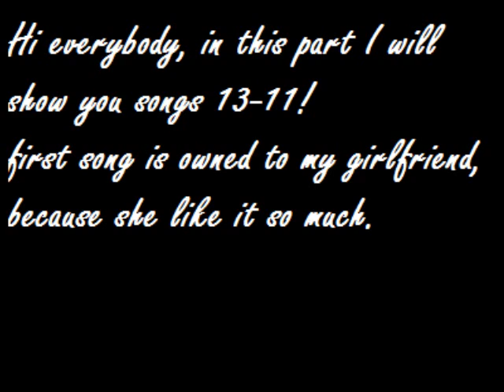The best of techno/dance songs by Dj Highvoltage!